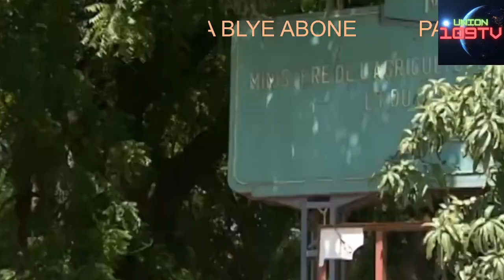FLASH!! PÈP AYISYEN FACHE ESTOMAKE ANKÔLÈ YAP VOYE ARIEL HENRY ALE MANMAN PITIT MARE VANT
TOUT SAK AP PASE A CHO
ENTÈRAKSYON SOSYAL ET MARKETIN

Byen vini sou chanèl UNION 109 TV.
Nou di w mèsi paske ou patage tan w  ak  chalnèl la.
Pou ede chanèl la grandi : SVP, ABÔNE W AK CHANÈL LA, LIKE VIDEO NOU YO, BAY OPINYON W AK SUGJESYON W NAN KÔMANTÈ ET SI TOU PATAGE VIDEO YO AK LÔT MOUN.
Sa fè nou plezi. MÈSI POU SIPÔ W.
Video UNION 109 TV yo chita sou:
-INFÔMASYON, EDIKASYON AK FÔMASYON + DISTRAKSYON san moun pa san okenn santiman pèsonèl, Ni pou, Ni kont. Se fanatik you ki pou fè diferans la nan deba, diskisyon ak respè nap patage ide pou nou jwenn verite, nan sa kap di ak sa kap fèt.
-Kilti yon pèp se fyètel, an nou fè pwomosyon tout bon bagay nou gen yen la kay san fôskote ak ipokrizi, pou nou ka gen chanjman ki pou men nen nou nan chimen lanmou ak stabilite pou nou ka pran wout developman an tout bon.
-Aktyalite Nasyonal (HAITI), Aktyalite intènasyonal: Tout sa kap pase a cho dan le mond, UNION 109 TV, ap bouskel, potel bawou. Ede nou. Nap travay avèk ou et pou wou.
-Infômasyon sou espô. Tout kalite espô. Nouvèl sou atis yo, nouvèl sou atlèt yo. Depi se yon bagay kap fè ak tyalite wap jwenn li sou CHANÈL LA, UNION 109 TV.